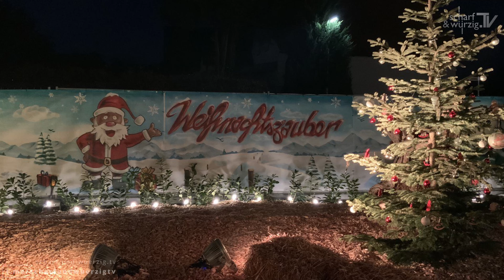Weihnachtliche Lichterkette an Heiligabend zu hart für das System?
Wohin eine familiäre Zusammenkunft mit Glühwein für die Großen und Kinderpunsch für die Kleinen in der Erkältungszeit führen kann, zeigt Dir gerne Dein selbsterklärter Rathausschützer. Wie alles begann: Zeitzeugen berichten.

❌ Herborn STEHT auf!
Die Bürgerbewegung die Ihren Protest friedlich auf die Straße bringt!

Es folgen weitere Videos mit Rednerbeiträgen und Eindrücken von Veranstaltungen, Kundgebungen, Spaziergängen, Demos.